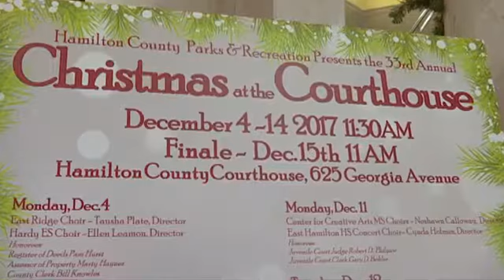Westview Elementary School Choir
Westview Elementary School Choir recently performed at the Christmas at the Courthouse.